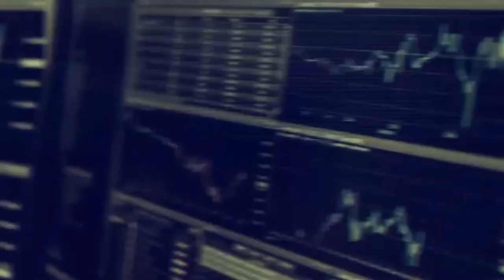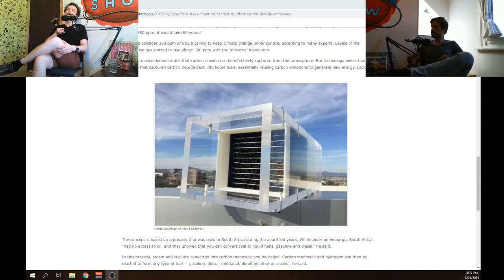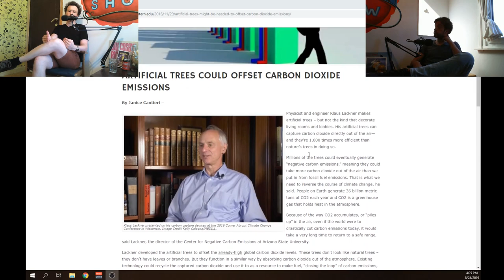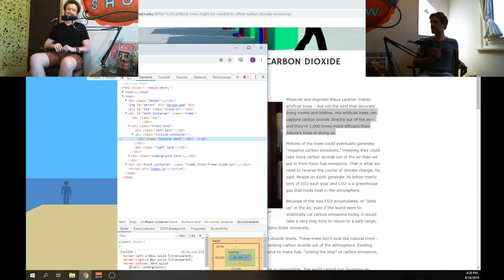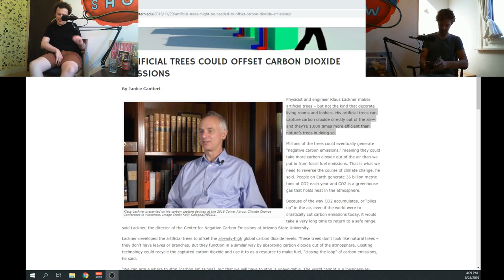Late Afternoon Show #14 - Edouard De Prez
Edouard is de host van de populaire podcast Palaver
Misschien kennen jullie hem ook als comedyrapper 'Jerome'